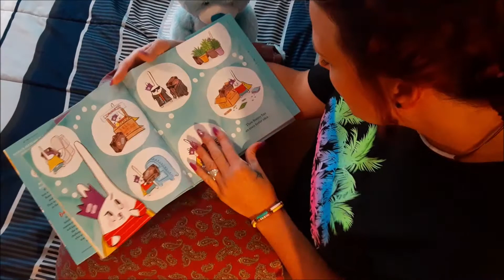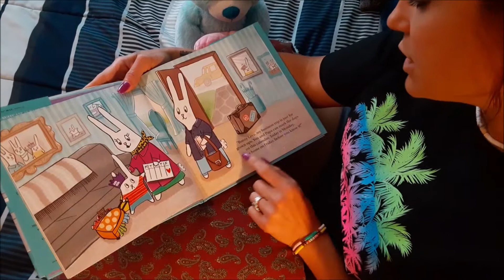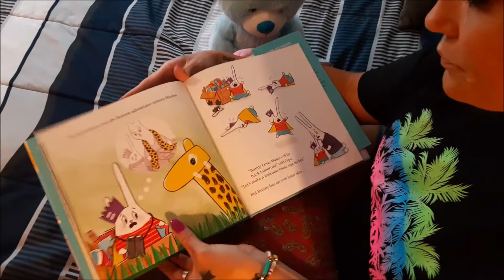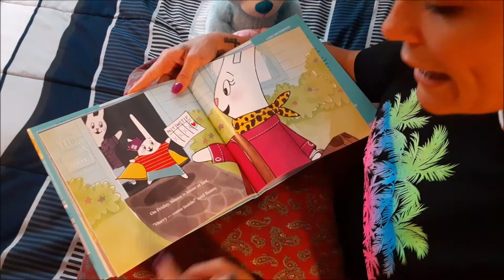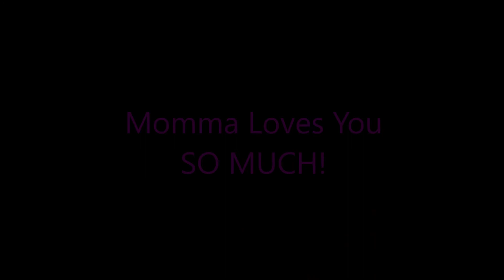Maddy's Bedtime Story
This video has been made ESPECIALLY for Maddy. She is Nichole's daughter and she lives with her dad but Nichole wants to be able to read her a bedtime story every night so Maddy can play this video and follow along. Momma loves you sweet girl!!